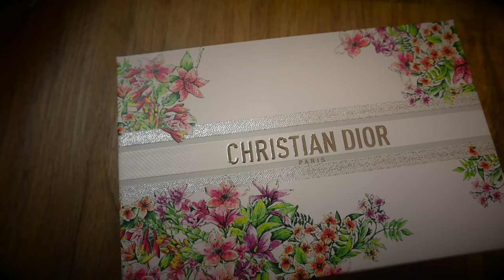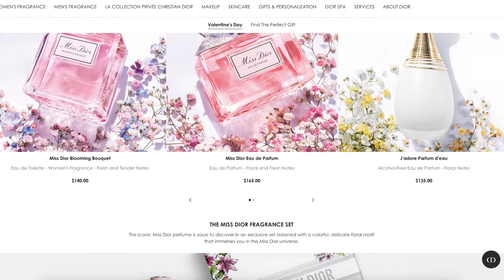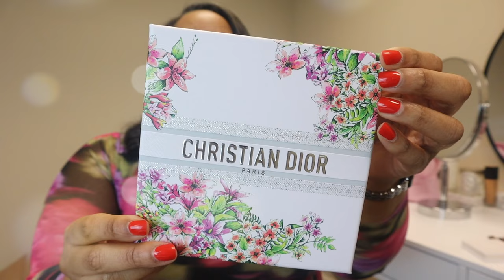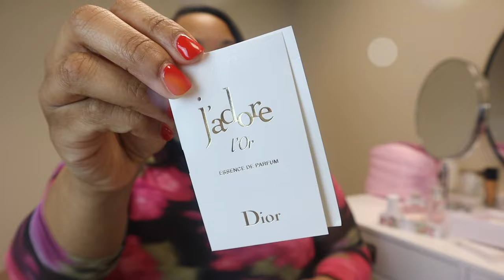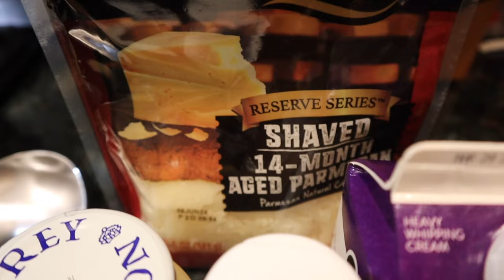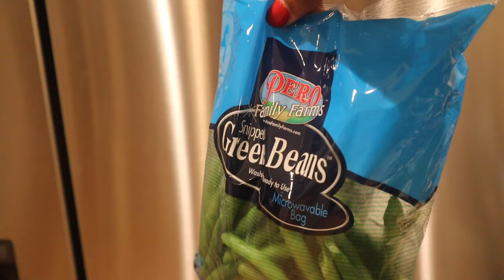Vlog⎮Dior Haul + Valentine’s Day Gift Ideas + Cook With Me…For My Man, My Man, My Man 💕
Hi beauties! Welcome back to another vlog! It’s the season of loveeee on the channel and today I’m sharing a super special Dior Valentine’s Day unboxing with goodies gifted by Dior! Howww cool is that! Believe it or not, I don’t own any Dior fragrances besides the Prive Collection, so this was super exciting! I also share some Valentine’s Day gift ideas, and then a little cook with me segment. Because this is one meal I can’t WAIT to cook for my man, my man, my man…wherever and whoever he may be lol. Enjoy beauties!

Dior Beauty Valentine’s Day
Dior LE Miss Dior Fragrance Set
Dior Beauty Duo- Hair & Makeup Set
Dior Prive Dioriviera
Dior Prive Eden-Roc
DIOR.COM VALENTINE’S DAY SHIPPING OFFER – Customers must select 2nd day or overnight to receive the promotion
COMPLIMENTARY 2-DAY SHIPPING with any $100 order. Order by 11am (EST) Monday, February 12th. ( 2/2 – 2/12)
OVERNIGHT SHIPPING IS COMPLIMENTARY with any $150 order by 11am (EST) Tuesday, February 13th. ( 2/8 – 2/13)

Dior Lady Dior Medium
Dior Saddle Bag (latte is the color I love)
Dior Saddle Cosmos Zipped Card Holder (oblique pattern)
Dior Saddle Cosmos Zipped Card Holder (leather)
Dior Book Tote D-Lace (this style is stunning)
Dior Prive Dioriviera
Dior Prive Gris Dior
Dior Prive Hair Perfume Mist
Skims Valentine’s Day Collection
Skims Fits Everybody Collection

Shirt: Boohoo (16)

FTC: This video is being made in collaboration with Dior. This is at no additional cost to the buyer. All views and opinions are my own. I would never compromise the integrity of my channel, brand, or myself to falsely promote a product. I rather you all be happy!